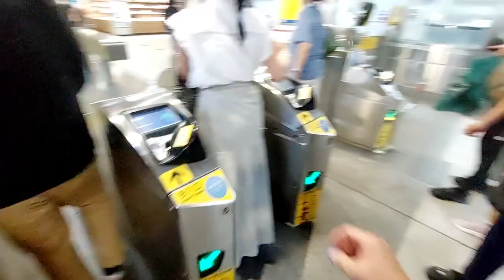Renting a car in Taiwan or taking public transportation, bus, train, taxi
This is my third visit to Taiwan and my second time renting a car here. A lot of people will say you don’t need to rent a car in Taiwan, I disagree, your range is greatly extended with a vehicle, and if you are in a group, you could even manage some savings. There are sights that can only be reached by vehicle. That said, you should be experienced diving in poorly lit night country roads over elevation, stay safe.

If you intend to stay solely in Taipei, and be close your hotel room, visit night markets, and hang out in shopping malls, then stick to the metro and bus services. If you intend to visit the mountains of Nantou, Hualien, Yilan farmlands, and Sun Moon Lake, and are considering the pros and cons or renting a vehicle, I hope this video helps you make the best decision.